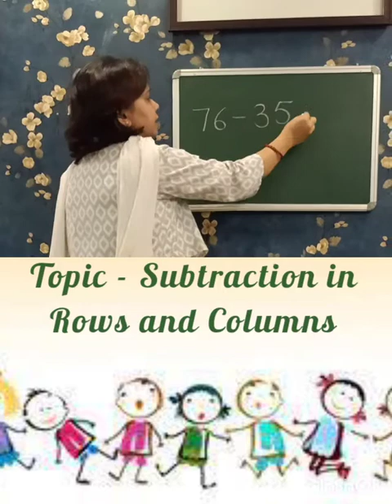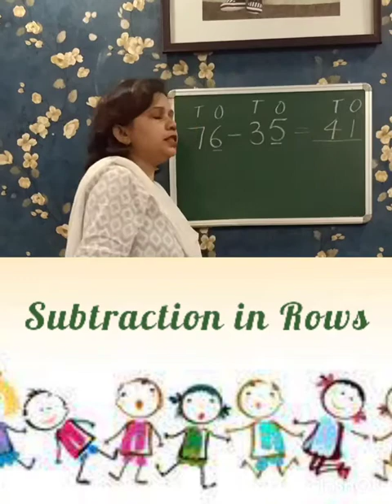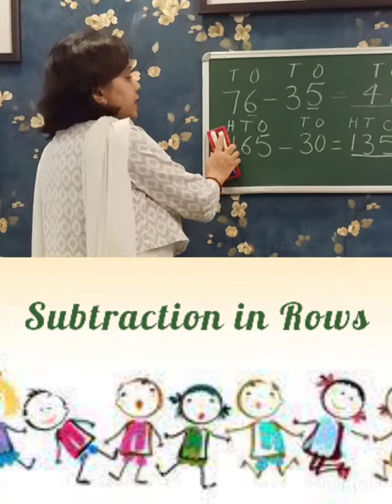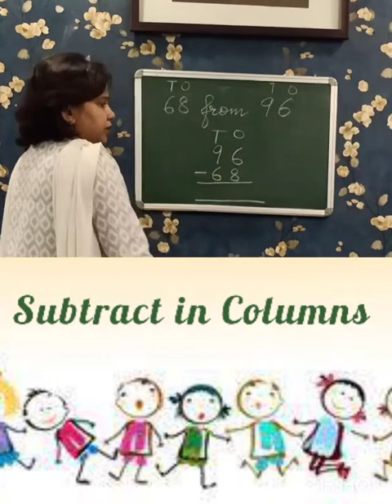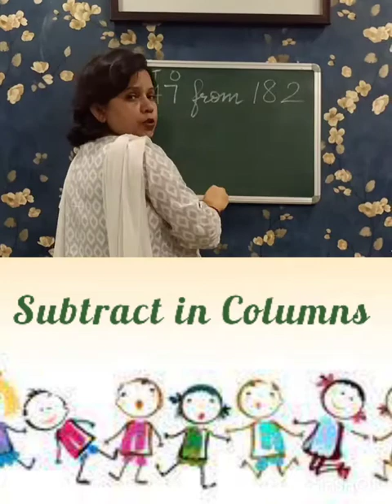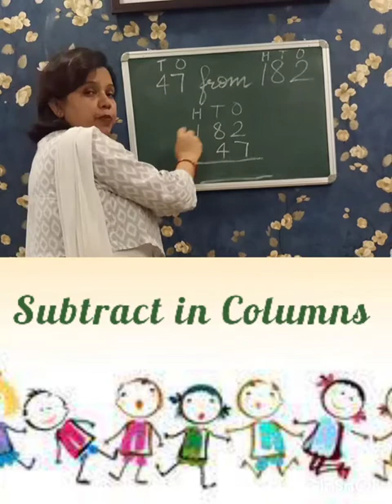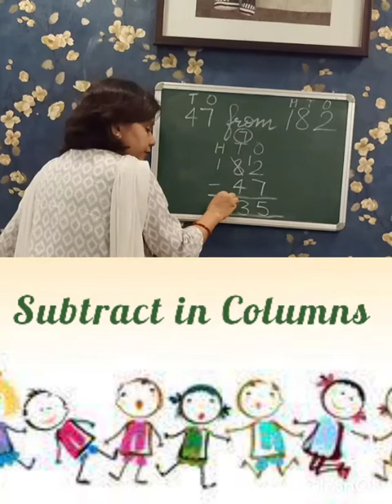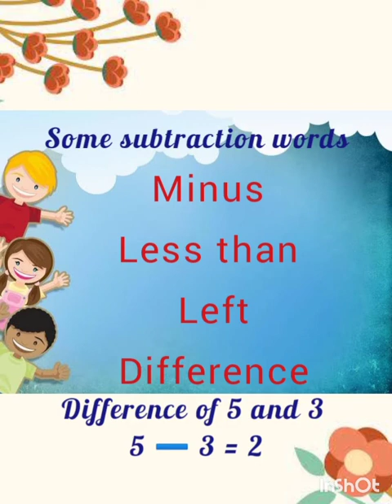Subtraction in rows and columns